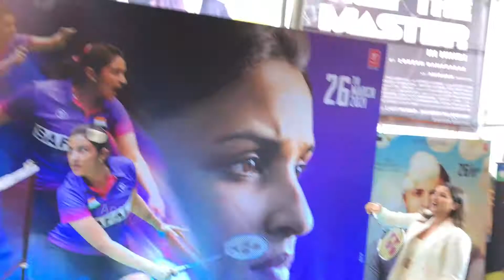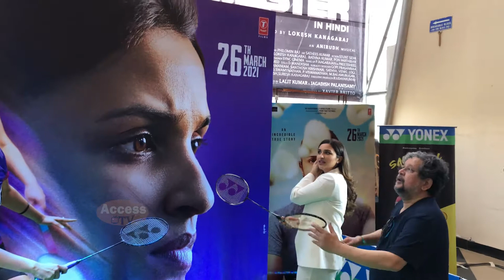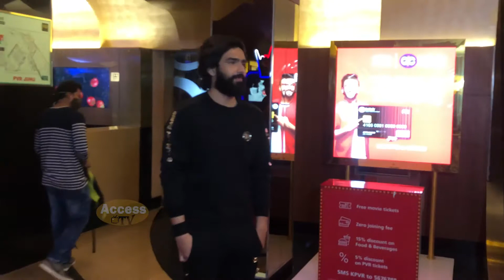Parineeti Chopra Playing Badminton With Director Amole Gupte And Vinod Bhanushali,Amaal Mallik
Parineeti Chopra Playing Badminton With Director Amole Gupte | Acess TV